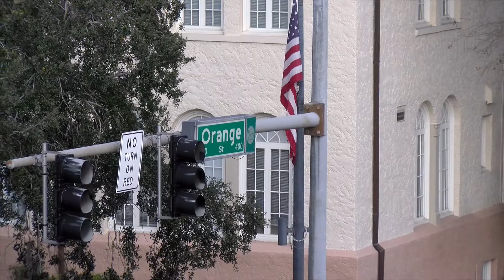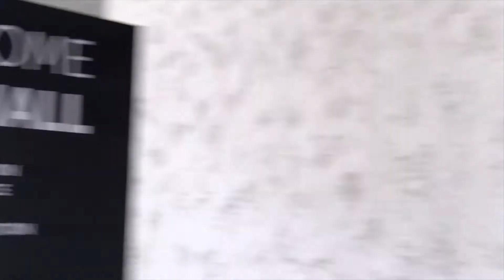Hands On: City Jobs | Office Support Specialist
In this episode of Hands-On: City Jobs, Christina stops by the front desk to chat with the voice and the face of City Hall, Jennifer Magnetico. If you've ever called the main number at City Hall or checked in at the front desk, chances are, you've had the privilege of meeting her!

We hope you enjoy this peek into what being an Office Support Specialist at the City of Lakeland is like. If you're looking for a new career, be sure to check out our job openings at LakelandGov.net/Jobs.